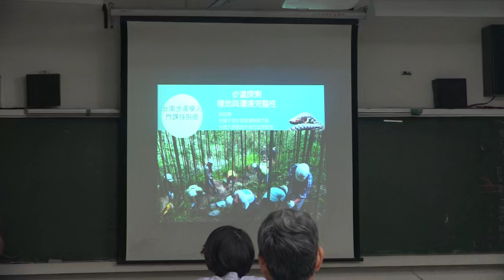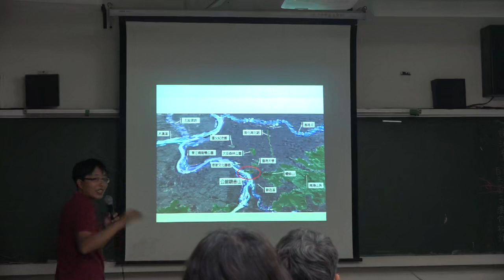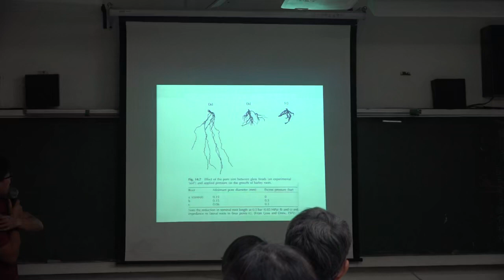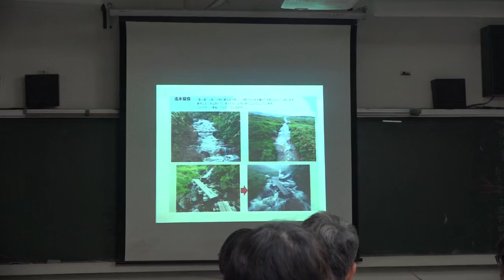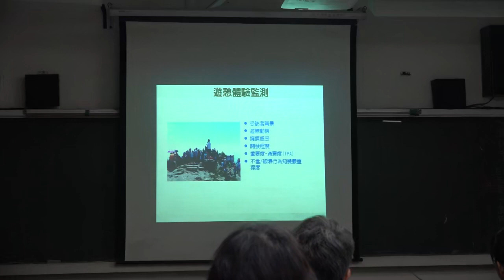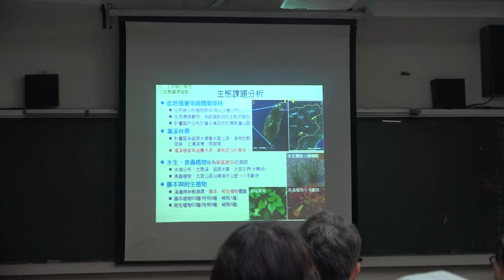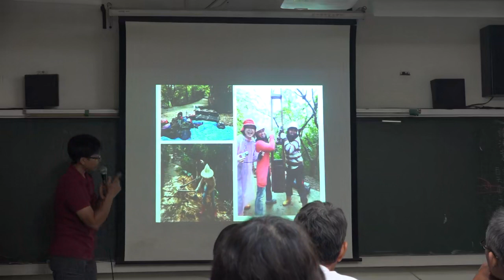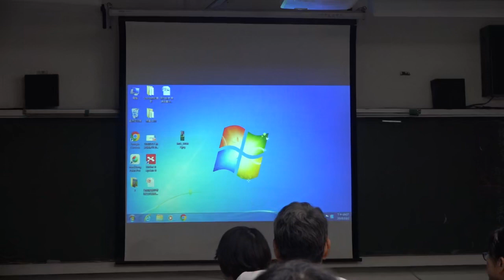〈台南社大步道學入門課第一期〉第五週1081002